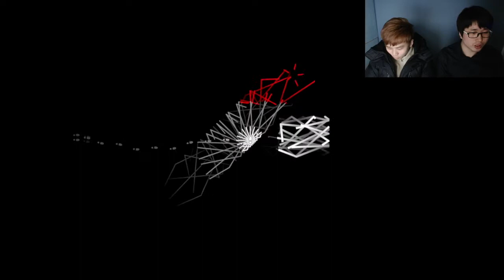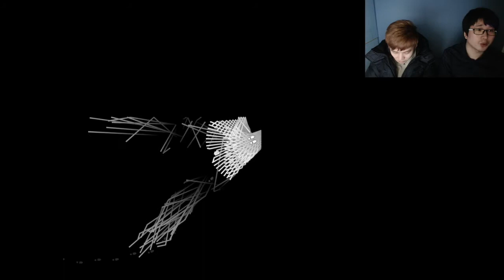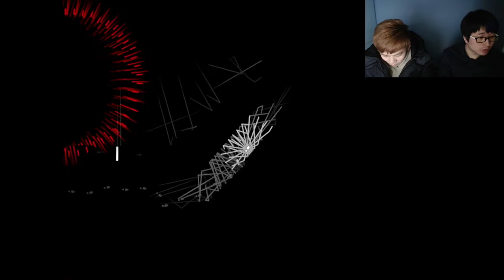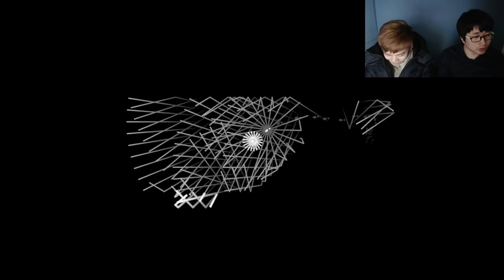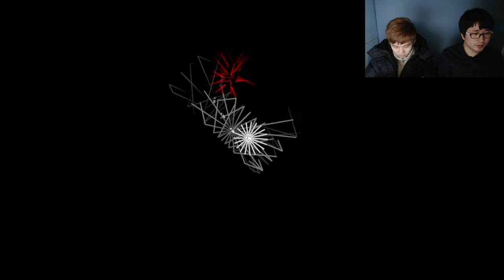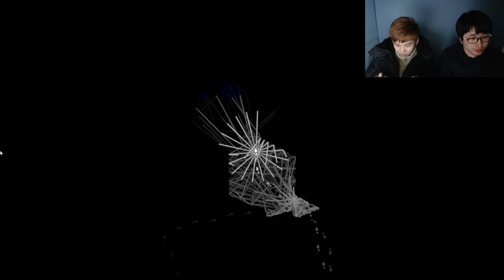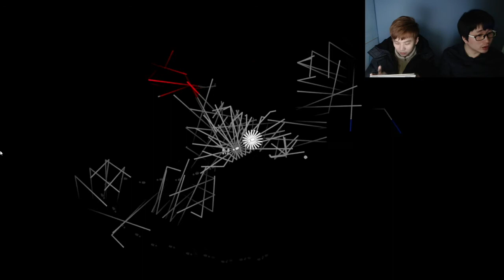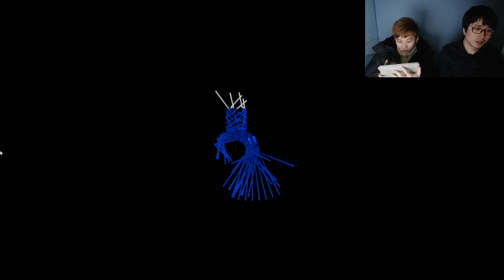다크에코 #01 : 보이지 않는 위협 (Dark echo)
16년 1월 22일 '아웃사이더를 알고 싶다'
아이디어 쩌는 모바일공포게임 '다크에코'를 플레이합니다.